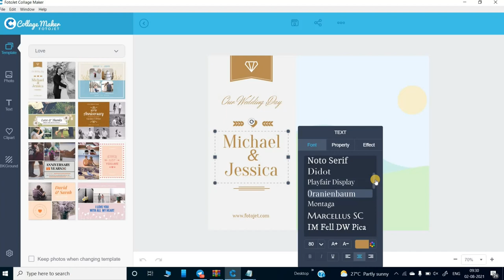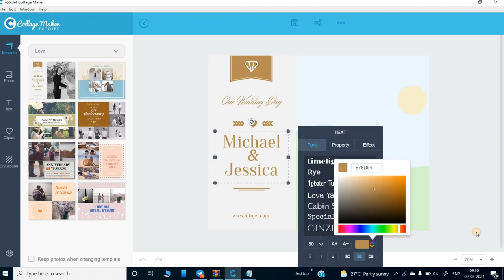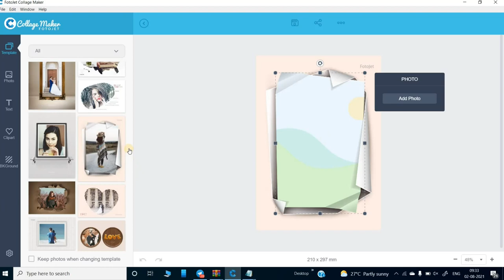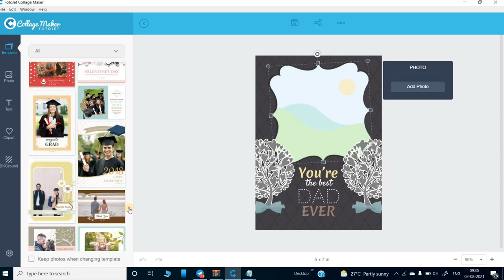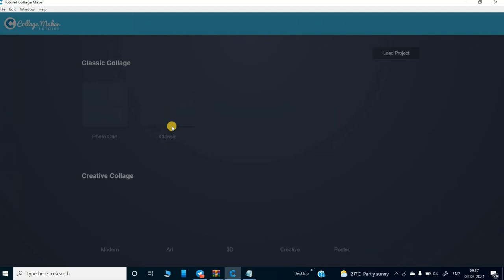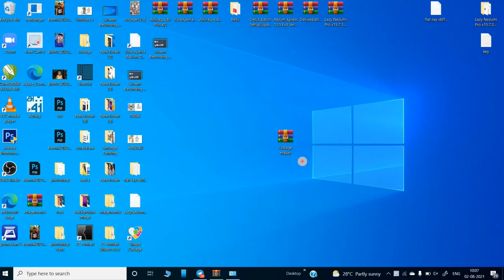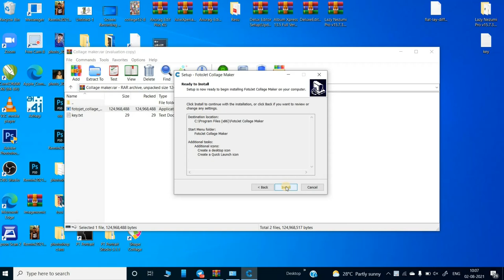Collage Maker software | collage editing software